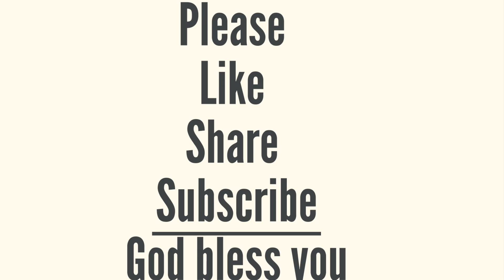Yearly Bible Reading|27th November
Daniel 8-9,Proverbs 15,John 3

Key Verses

“So he came near where I stood, and when he came I was afraid and fell on my face; but he said to me, “Understand, son of man, that the vision refers to the time of the end.””
Daniel 8:17

“To the Lord our God belong mercy and forgiveness, though we have rebelled against Him.”
Daniel 9:9

“The way of the wicked is an abomination to the Lord, But He loves him who follows righteousness.”
Proverbs 15:9

“Jesus answered and said to him, “Most assuredly, I say to you, unless one is born again, he cannot see the kingdom of God.””
John 3:3

Amen.

@Living God